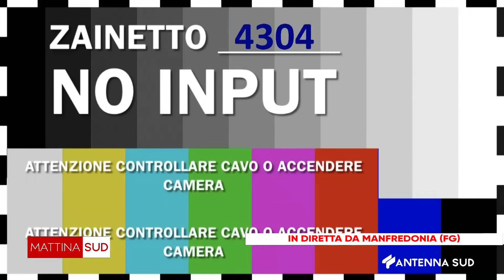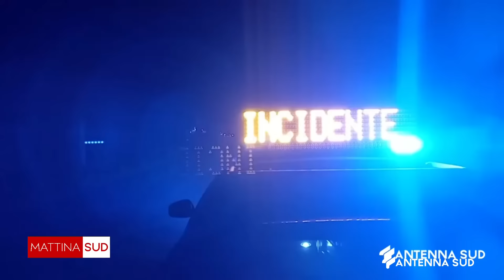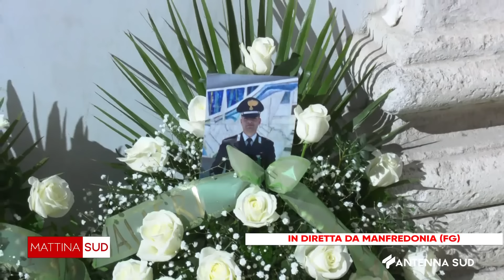MATTINA SUD FUNERALI DI STATO PER I CARABINIERI PASTORE E FERRARO 09 APRILE 2024